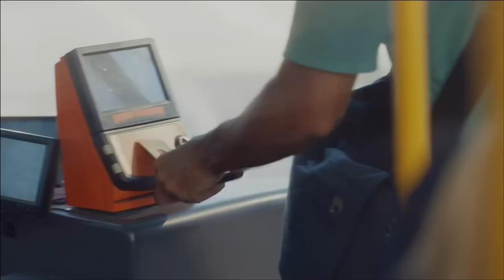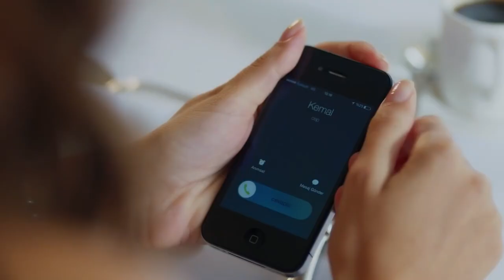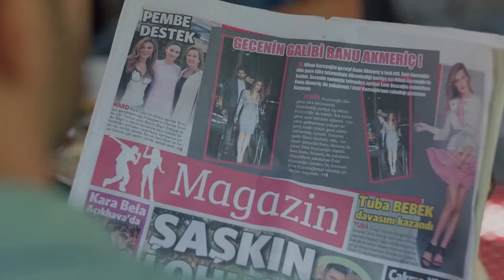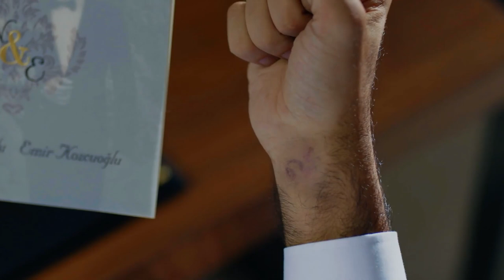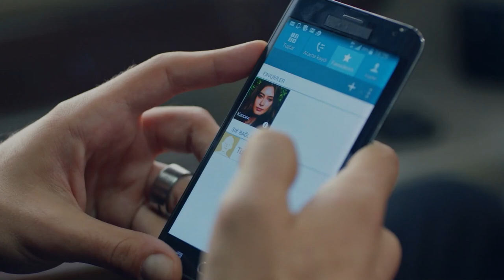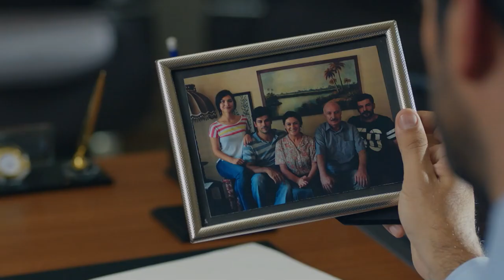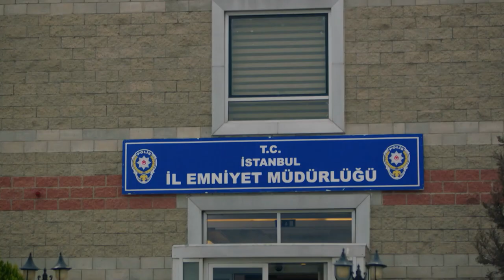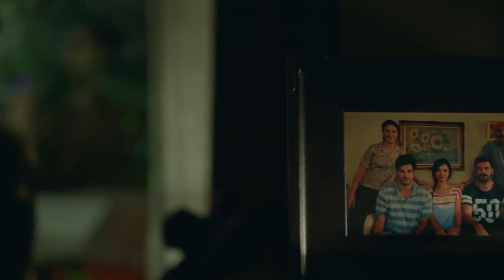Un Amor A Tiempo Completo De Cinco Horas - Amor Eterno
Un Amor A Tiempo Completo De Cinco Horas - AMOR AMARGO
(Espanol Doblado)

Reparto:
Kemal: Burak Özçivit
Nihan: Neslihan Atagül
Emir: Kaan Urgancıoğlu
Leyla: Zerrin Tekindor
Önder: Kürşat Alnıaçık
Galip: Burak Sergen
Hüseyin: Orhan Güner
Vildan: Neşe Baykent
Ozan: Barış Alpaykut
Asu: Melisa Aslı Pamuk
Fehime: Zeyno Eracar
Zeynep: Hazal Filiz Köse
Tarık: Rüzgar Aksoy
Banu: Çağla Demir
Salih: Gökay Müftüoğlu
Yasemin: Nihan Aşıcı
Hakkı: Metin Coşkun

Producción: Ay Yapım
Director: Hilal Saral
Guión: Anıl Eke & Özlem Yılmaz & Burcu Görgün